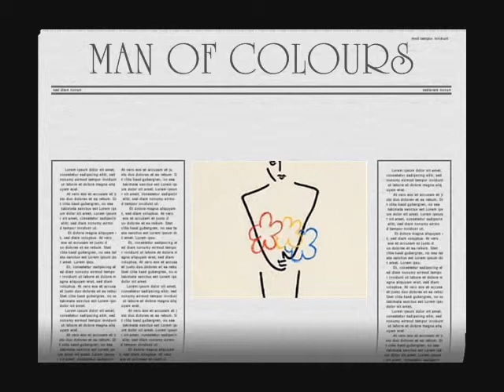ICEHOUSE - MAN OF COLOURS.